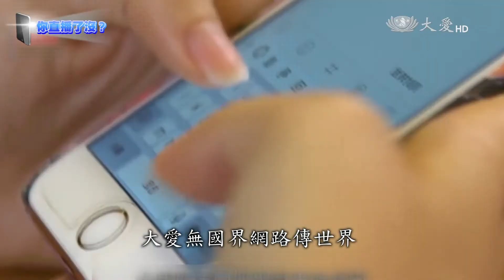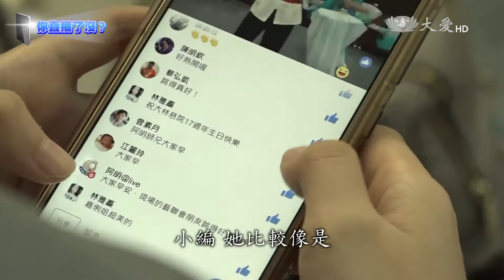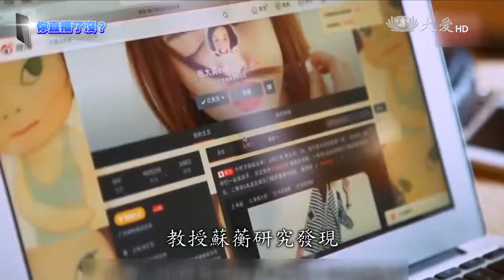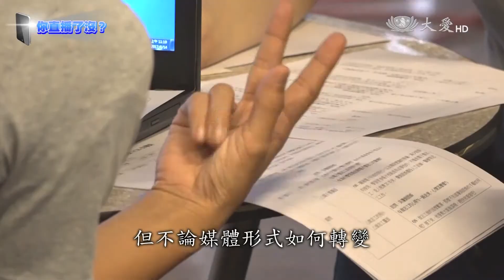新媒體時代 核心價值不變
新媒體與傳統媒體，人力配置和產製方式，都不同。網路直播節目，相對設備簡化，人力精簡，甚至一支手機就能開播。但不論媒體形式如何轉變，最重要的核心價值，還是訊息內容的本身，要夠精彩，才是王道